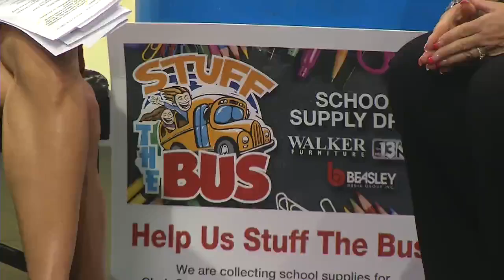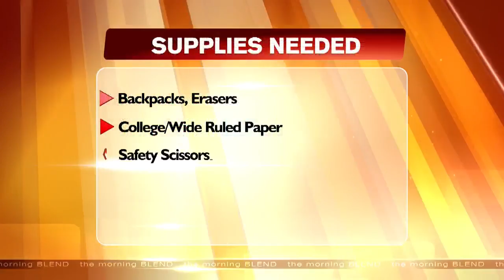Stuff The Bus To Help Valley Students! 8/5/16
With a massive student population in Clark County schools, it goes without saying that some kids may not have all the supplies they need to make the grade. That's why 13 Action News has teamed up with Walker Furniture and Beasley Media Group for the Stuff The Bus campaign! Find out how you can give back and make sure our kids get the education they deserve. WalkerFurniture.com